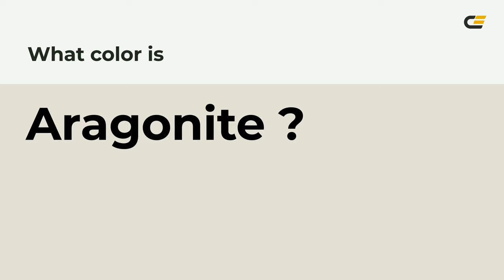Aragonite color e4e0d4 hex color - Yellow color - Cool color e4e0d4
What color is Aragonite ? e4e0d4 hex color - Yellow color - Cool color e4e0d4

Hex e4e0d4 Color Code is also known as Aragonite color.